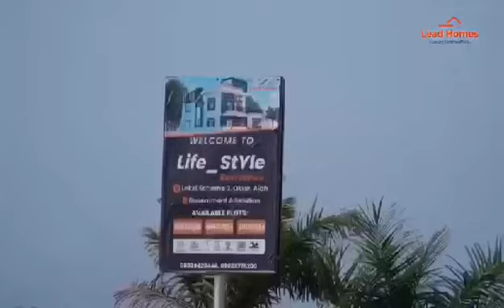Land With C Of O For Sale At Lifestyle Residence - Lagos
LIFESTYLE RESIDENCE
MARKETED BY PROPERTY LINKS GLOBAL

LifeStyle Residence Estate is strategically located at  LEKKI SCHEME 2, OKUN AJAH, OFF ABRAHAM ADESANYA JUNCTION, LEKKI, LAGOS.

One of the hottest selling lands in Lekki.

AFFORDABLE PRICE:
150SQM - 13.5M
200SQM - 18M
250SQM - 22.5M
300SQM - 27M
400SQM - 36M

Estate Features:
- Good road network
- Portable water supply
- Street lighting
- Electricity
- Security
- Perimeter Fencing
- Sports/recreational center
- Swimming pools
- Gym/fitness center

ATTRACTIVE NEIGHBORHOOD:
- Atican Beach
- Santa Cruz Beach
- VGC Estate
- Abraham Adesanya Estate
- Urban Prime Estates (1-4)
- Eti Osa Maternal and Child Care Center

 Limited Plots Available Only for sale

Don't miss out on this amazing opportunity.